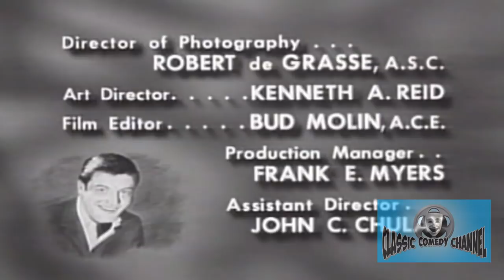The Dick Van Dyke Show - Episode 35 - Hustling The Hustler | Dick Van Dyke, Mary Tyler Moore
Storyline
Buddy's long lost brother pays him a visit but Buddy(Morey Amsterdam) doesn't want to have anything to do with him. It seems Blackie (Phil Leeds) was not only the black sheep of the Sorrell family but also a pool shark who conned everyone out of money including Buddy. Blackie begs Buddy to believe that he has changed his old ways and is now selling real estate in South America. Buddy has been fooled too many times and tells his brother to get lost. Blackie shows up at the office again the next day but Buddy is away. Rob, not knowing Blackie's history, invites his friend's brother to the house for dinner. Blackie accepts when he finds out Rob has a pool table in the basement. After dinner Rob asks Blackie if he'd like to play a game of pool and Laura (Mary Tyler Moore) warns him that her husband is a very good player and quite the hustler. Blackie plays dumb and has Rob "remind him" how the game is played. At first Blackie suggests a modest wager but the stakes get higher as he keeps loosing. Rob protests and says he doesn't want Blackie's money but Blackie insists Rob play him for $600 to give him a chance to win back the money he is in the hole and make a profit. Rob agrees and Blackie is makes the hustle apparent to Rob just as Buddy arrives at the house and attempts to stop the game. Blackie Runs the table then tears up Robs check with a flourish saying it was the only way to prove to his brother that he had really changed.

Directed by Carl Reiner
Starring Dick Van Dyke, Mary Tyler Moore, Rose Marie

Cast
Dick Van Dyke as Rob Petrie
Rose Marie as Sally Rogers
Morey Amsterdam as Buddy Sorrell
Larry Mathews as Ritchie Petrie
Mary Tyler Moore  as Laura Petrie
Richard Deacon as Mel Cooley